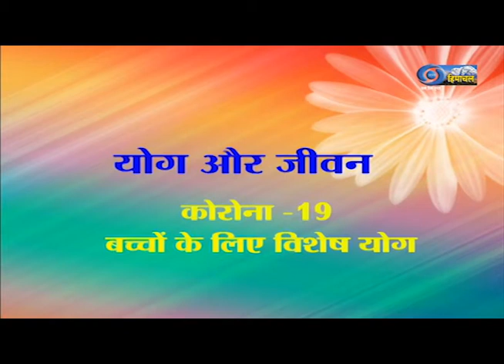Yog or Jeevan : Special yoga for kids in covid 19